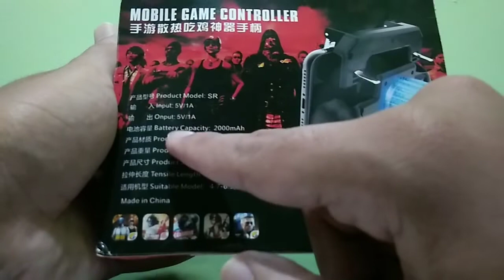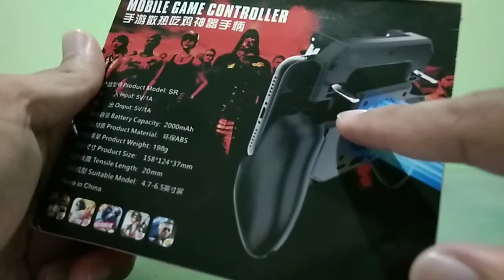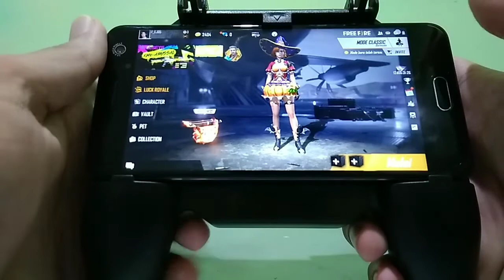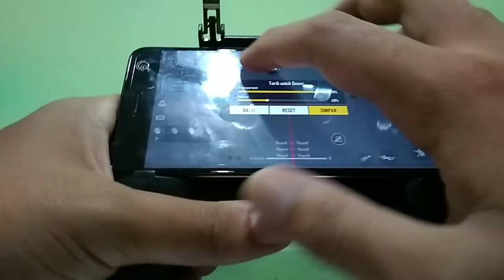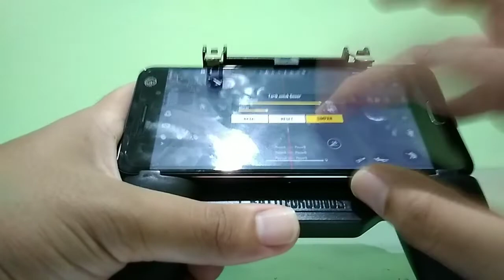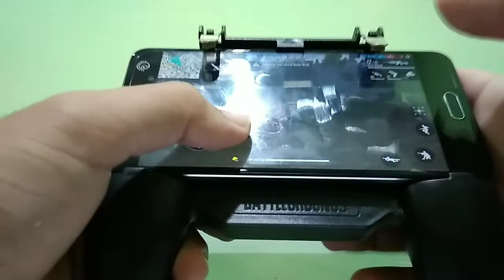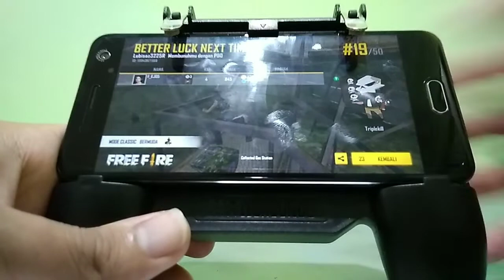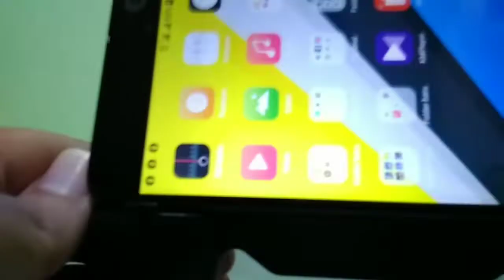GAMEPAD SERBAGUNA DAN MURAH?/Review - SR Mobile Game Controller - Indonesia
ejreview 07

Halo teman teman,kali ini saya mereview gamepad yang serbaguna dengan harga terjangkau.walau murah,gamepad ini keren dan berguna banget loh buat kalian yang hobby main game sampai hp nya panas hehe